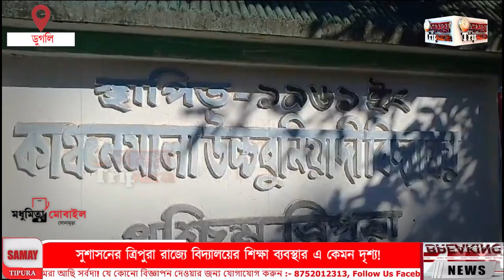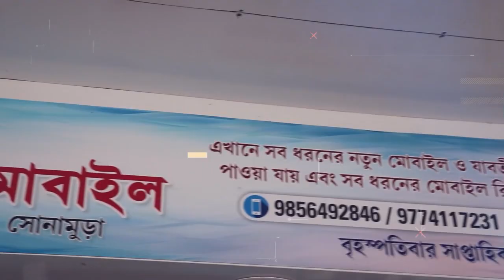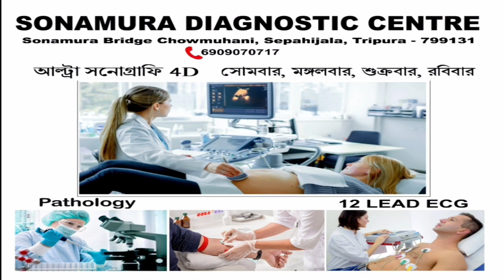সুশাসনের ত্রিপুরা রাজ্যে বিদ্যালয়ের শিক্ষা ব্যবস্থার এ কেমন দৃশ্য!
সুশাসনের ত্রিপুরা রাজ্যে বিদ্যালয়ের শিক্ষা ব্যবস্থার এ কেমন দৃশ্য! সকাল আটটার পরিবর্তে বিদ্যালয়ের ছাত্র-ছাত্রীদেরকে দিয়ে সাড়ে আটটায় খোলা হচ্ছে বিদ্যালয়!